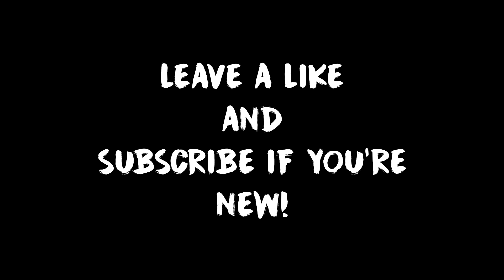CLASSIC MW2 TRICKSHOTS! (RECENT SHOTS)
MORE RECENT VIDEOS YOU SHOULD CHECK OUT!

Just a few recent clips online and offline, not using these clips just thought I'd try out a cool edit =]